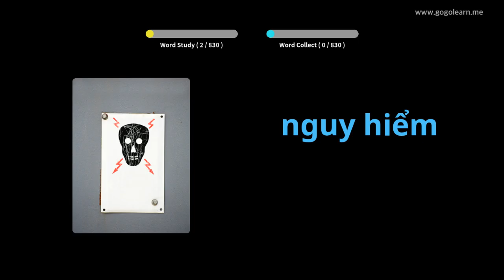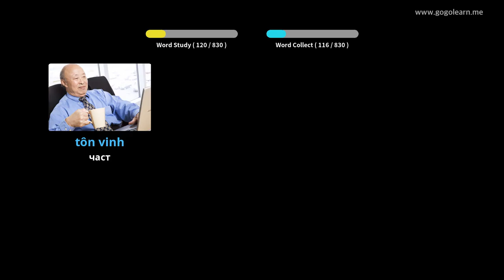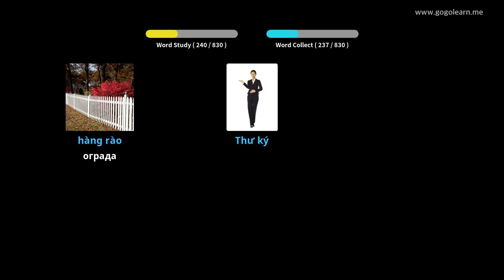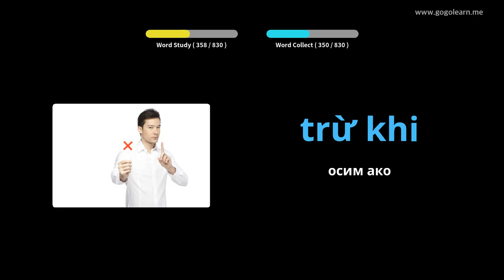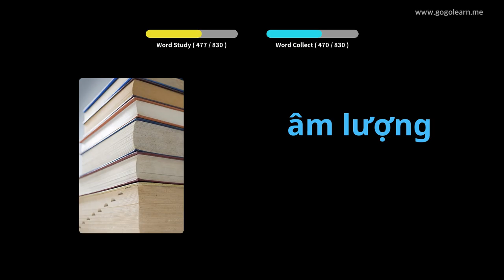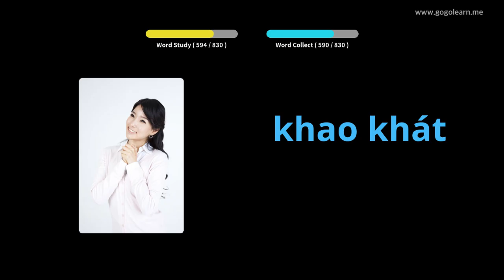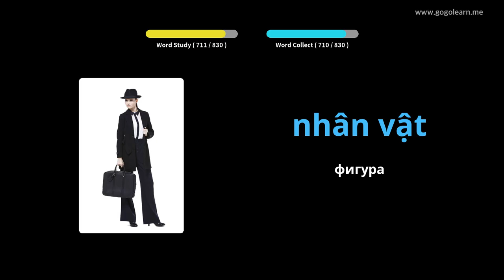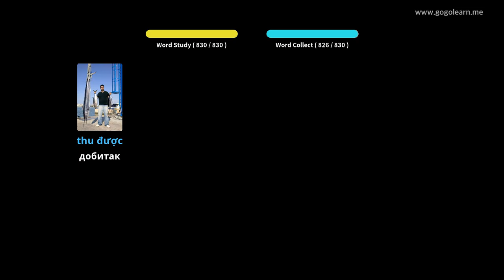Вијетнамска вокабулара средња школа | Golearn